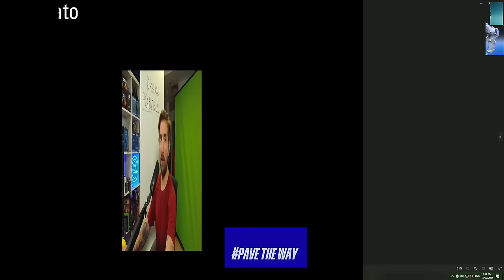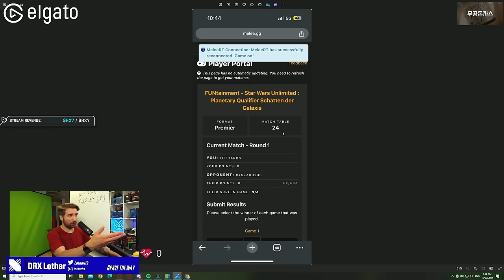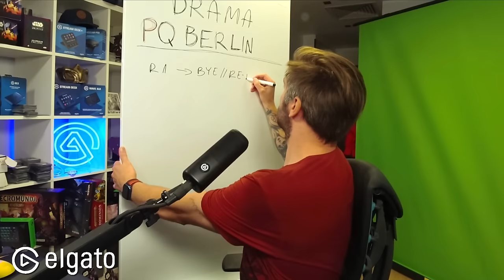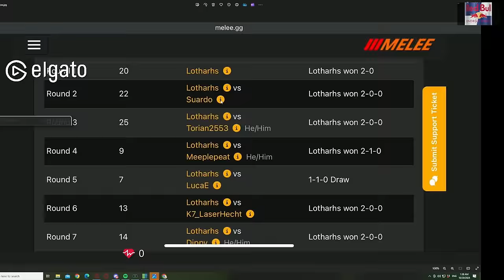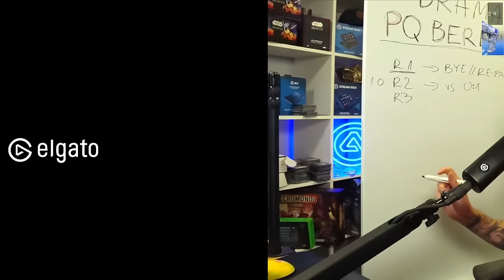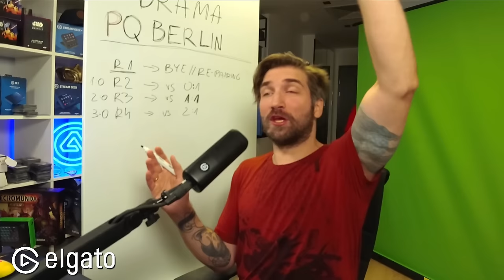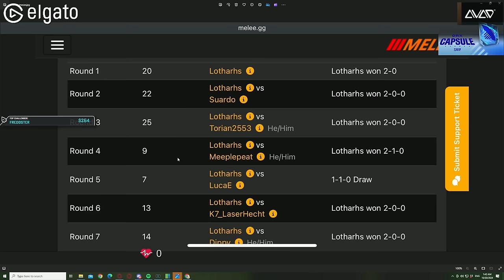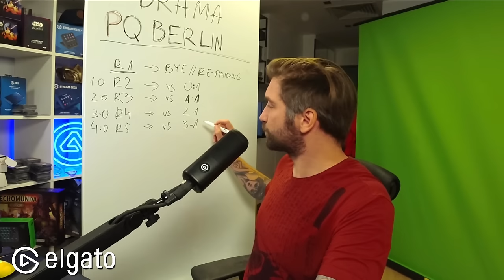🔴Lies, Disqualification and Drama in Planetary Qualifier Berlin - Star Wars Unlimited🔴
DONT HARASS Fantasy Flight Games or the SWU game itself! its not their fault that a third party organiser treated me like garbage! thanks guys